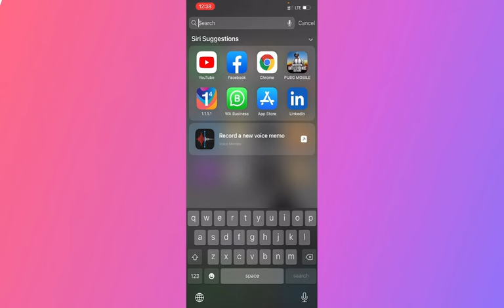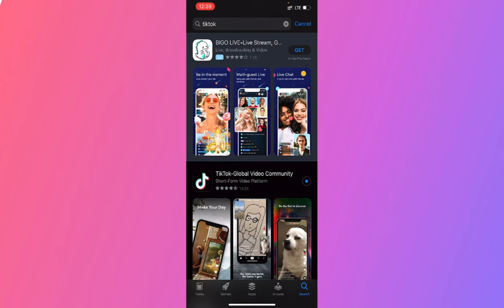تنزيل تطبيق تيك توك لهواتف الايفون | TikTok Download For Iphone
TikTok هي وجهة مقاطع الفيديو المحمولة. على TikTok ، تعد مقاطع الفيديو القصيرة مثيرة وتلقائية وحقيقية. سواء كنت من محبي الرياضة ، أو من عشاق الحيوانات الأليفة ، أو تبحث فقط عن الضحك ، فهناك شيء للجميع على TikTok. كل ما عليك فعله هو المشاهدة والتفاعل مع ما تحب وتخطي ما لا تريده ، وستجد دفقًا لا نهائيًا من مقاطع الفيديو القصيرة التي تشعر بأنها مخصصة لك فقط. من قهوة الصباح إلى مهامك بعد الظهر ، يحتوي TikTok على مقاطع الفيديو التي تضمن لك قضاء يومك.